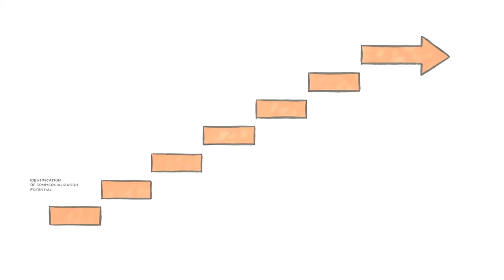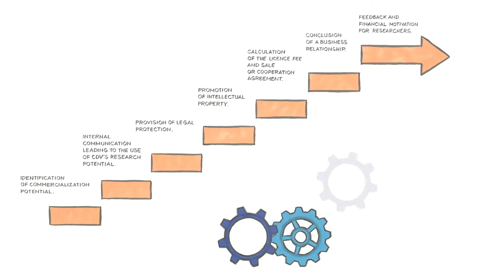CDV: Technology Transfer Office (TTO, 2019)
Transport Research Center: The basic objective of the Technology Transfer Office (TTO) is the successful and efficient commercialization of the research results achieved in all the transport sectors covered by CDV. It is a professional team of employees who comprehensively cover the professional needs of the entire process of commercialization of intellectual property, products and unique services, establish strategic partnerships and create opportunities and conditions for the application of research results in practice. CTT provides identification, protection and utilization of R&D results, marketing promotion, addressing application partners, business negotiations and conclusion of license agreements.